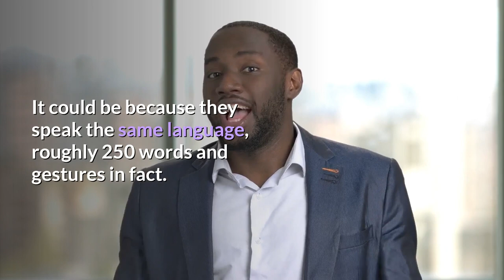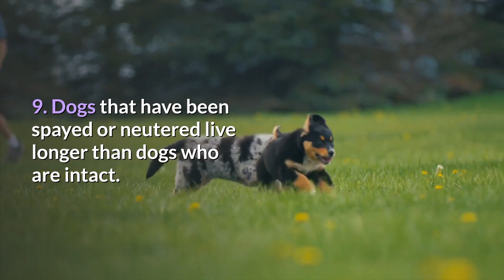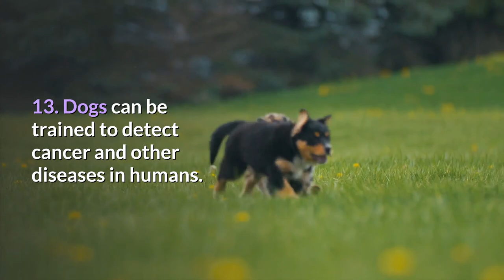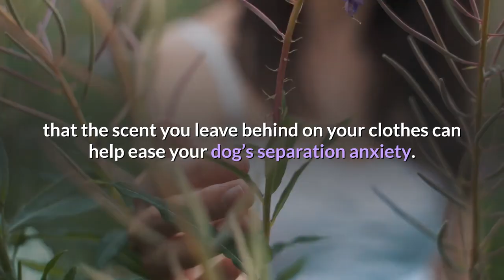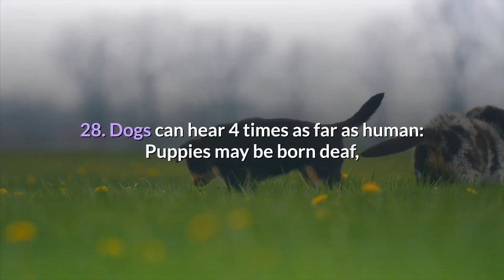30 Facts You May Not Know About Dogs | Animal Globe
This video describe 30 facts about dog you may not know. Do you think you know everything there is to know about dogs? Think again! Check out these 30 interesting facts you may have never heard.